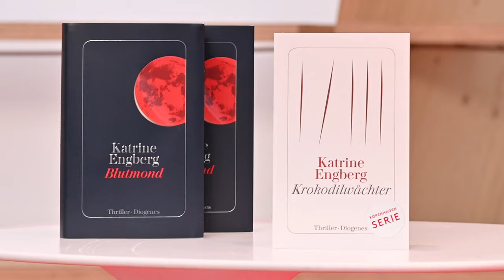Katrine Engberg und Nele Neuhaus im Ladies Crime Talk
Am Samstag, dem 19. Oktober 2019 sprachen Nele Neuhaus und Katrine Engberg im Rahmen der Frankfurter Buchmesse über ihre neu erschienenen Kriminalromane. Das Gespräch moderierte Shelly Kupferberg.